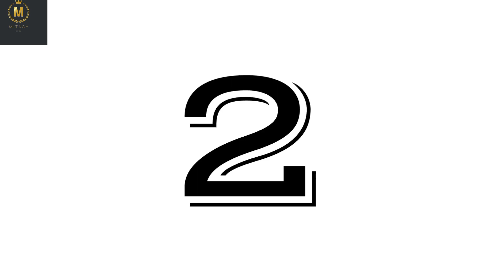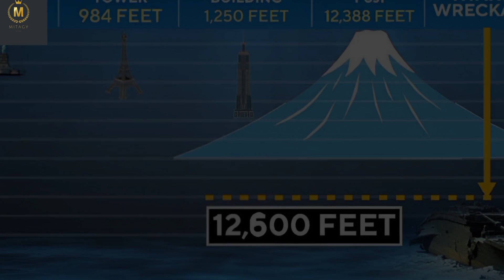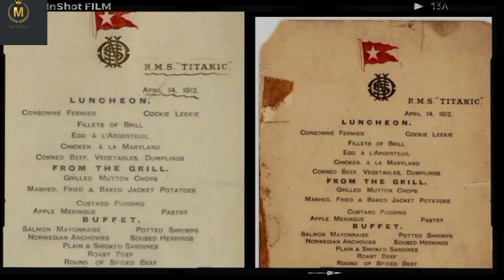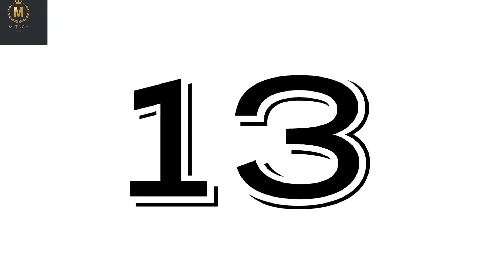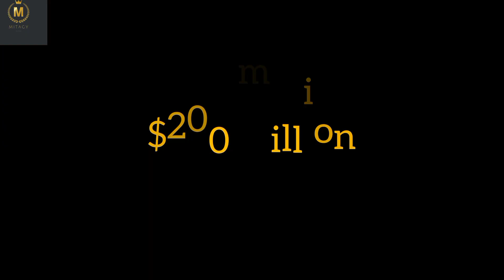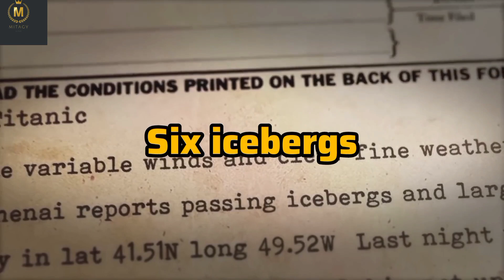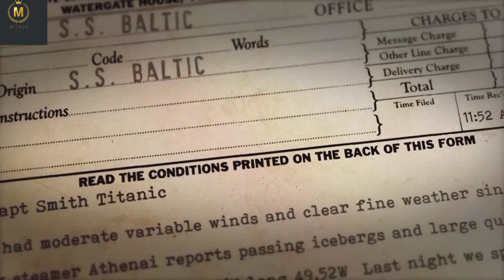21 Unknown Facts of Titanic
21 Unknown Facts of the Titanic __________________________________________________________________
In this video, we unfold the hidden truths and untold stories surrounding the Titanic—a name that continues to echo in our collective consciousness over a century after that fateful night. Join us on a journey as we delve deep into the unknown facts of the grandest ship of its time.
Did you know that while the Titanic is often talked about for its tragic end, it was actually a marvel of engineering and opulence? We will reveal mind-boggling details about its construction, highlighting the sheer scale and luxury onboard that few have ever heard of.
But the Titanic's untimely demise holds numerous enigmatic aspects too. Prepare to be amazed as we divulge lesser-known details about the iceberg collision, debunking some popular myths and exploring alternate theories that challenge the conventional narrative.
Intrigued by the passengers aboard this floating miniature city? Get ready to meet some unforgettable individuals who traveled on the Titanic. From the wealthiest aristocrats to the poorest immigrants seeking a new life, we will share surprising and heartwarming stories of bravery, sacrifice, and survival.
Furthermore, we will uncover secrets hidden in the depths, unveiling intriguing facts about the ship's wreckage and the efforts made to recover artifacts and unravel the mysteries of the Titanic's final resting place.
This immersive video will take you through a riveting visual journey, incorporating historical photographs, expert interviews, and stunning recreations, all aimed at shedding light on the lesser-known aspects of this renowned tragedy.
Join us as we uncover the unknown, challenge the accepted, and delve into the forgotten corners of Titanic's legacy. Prepare to be astounded, educated, and moved by the untold facts of the unsinkable ship that met an unimaginable fate!

titanic
unknown facts of titanic
facts of titanic
titanic facts
amazing facts of titanic
titanic facts nobody knows
drowning
submarine
ocean gate
history
titanic sank
titanic history
sinking of titanic
mistakes titanic
titanic mystery
titanic secrets
facts about titanic
titanic
titanic picture
titanic ship accident video
titanic ship story
titanic scene
titanic ship underwater
titanic ship sinking scene
titanic never sank
titanic ship movie
titanic ship video
titanic story real
mystery
ship
titanic story real life
titanic ship
titanic sinking
Suggested Video Links:
Ancient Mysteries That Cannot Be Solved by Science Gilgamesh and Enkidu| Sumerian Civilization Cleopatra The Queen of Egypt